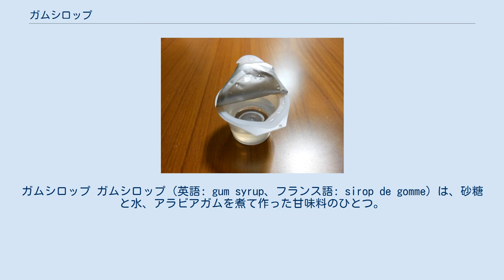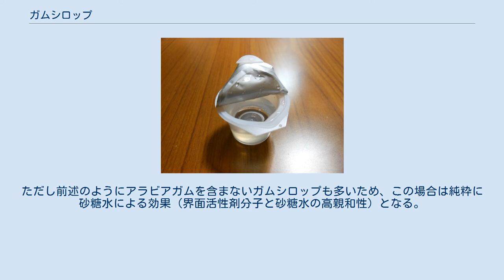ガムシロップ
ガムシロップ ガムシロップ（英語: gum syrup、フランス語: sirop de gomme）は、砂糖と水、アラビアガムを煮て作った甘味料のひとつ。
通称はガムシロ、あるいはガム。
 アラビアガムによって粘着性をもたせ、長期保存においても砂糖の結晶が沈殿しないようにしたもの。
砂糖を水で薄めたものであるため、思ったほど甘味を感じない場合もある。
ただし現在では異性化糖を使うなど砂糖の結晶化を防ぐ製造技術が向上したため、市販されているガムシロップのほとんどには既にアラビアガムは含まれていない（この場合正確には「シュガーシロップ」であるが、既存のガムシロップの名称がそのまま使われている）。
 ガムシロップは、カクテルや果汁などに馴染みやすく、カクテルやアイスコーヒーなどの冷たい飲み物の甘味付けに用いられる。
 喫茶店などでアイスコーヒーを注文する場合に、「客に供する以前にガムシロップとアイスコーヒーを混和したもの」をガム入り、そうでないものをガム抜きと表現することがある。
 シャボン玉をつくる石鹸液にガムシロップを添加すると、アラビアガムの作用で壊れにくいシャボン玉ができる。
ただし前述のようにアラビアガムを含まないガムシロップも多いため、この場合は純粋に砂糖水による効果（界面活性剤分子と砂糖水の高親和性）となる。